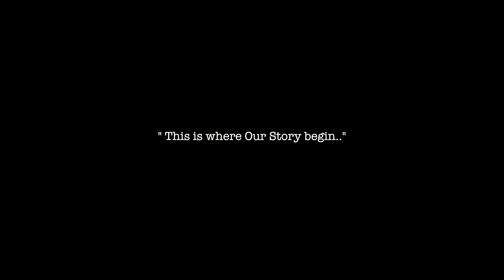Sang Hien Wedding day 11112022